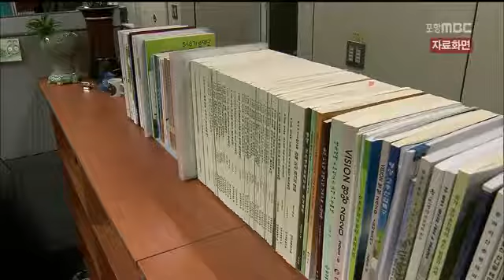[포항MBC뉴스]대구경북연구원, 개원 26주년 특별 강의 개최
대구경북연구원, 개원 26주년 특별 강의 개최